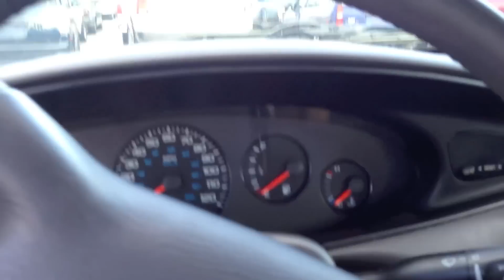Random Junk I Encounter When Making Tours ( $h!tbox Day )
Funny thing is, this was all in one day & I've never seen such a huge float of cars of junk in one day lol. Just one of the locations I attend weekly. No I wont say where it is for obvious reasons.
Let me say again, I only make tours when I'm done with personal business & have time to kill. I figure what better way using my spare time than heading out into the lot & make tours for you all where I can show some realities, use past experiences, stress out opinions, & speak out whatever comes to mind whether if people like it or not lol. It's not easy as it seems since everything is on the spot & filming isn't allowed. There's no rehearsal involved, can't research specific info, nor do I have opportunity at making things perfect such as my camera work & articulating many things I say.  But hey, I guess that's what makes me unique from everyone else. It's a love hate thing & I'm content that the majority of viewers have interest on my take of things :)